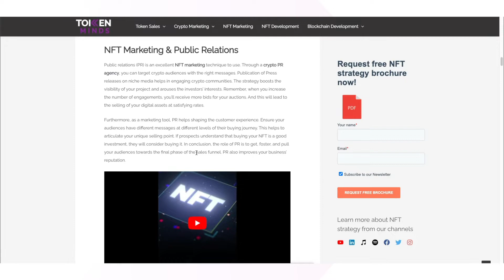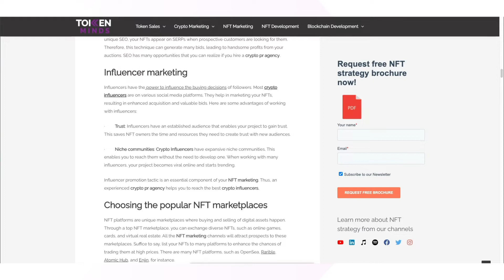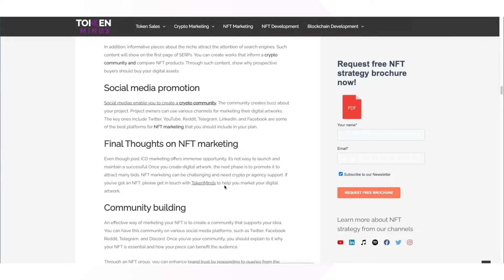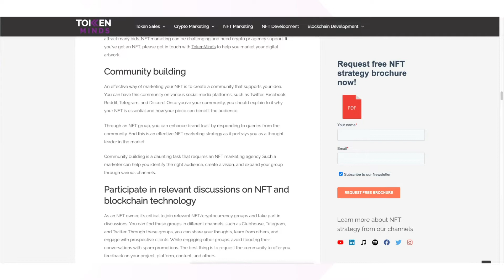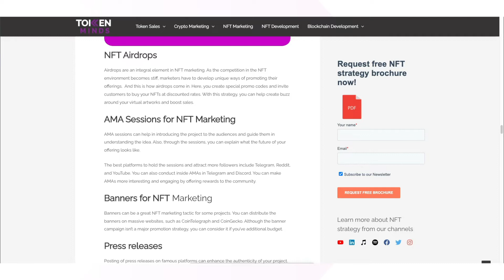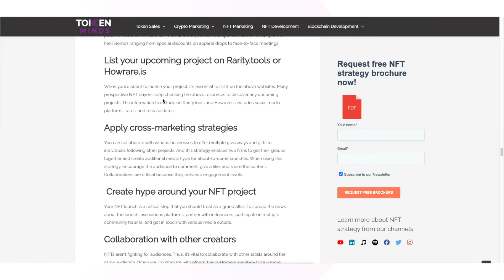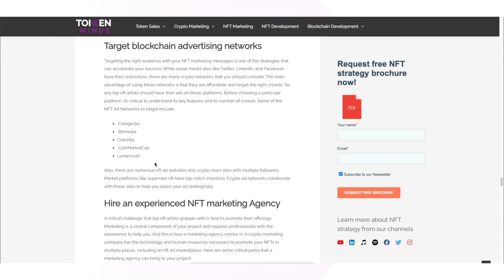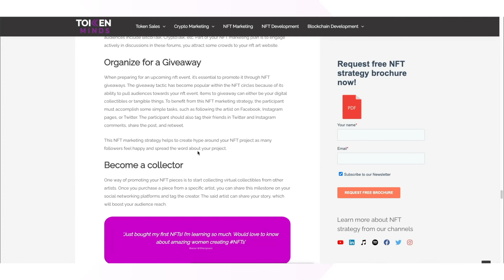How to do NFT marketing; The ultimate guide with the most effective strategies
In this podcast, experts in the crypto field will share with us how to do NFT marketing with the most effective strategies

0:00 Introduction
0:23 NFT Marketing and public relations
1:20 Influencer marketing
2:55 Social media promotion
4:21 Community building
5:16 NFT Airdrops
6:33 List your upcoming project on Rarity.tools or Howrare.is
7:24 Collaboration with other creators
8:15 Target blockchain advertising networks
9:10 Organize for a giveaway